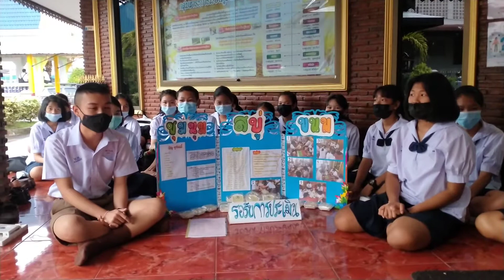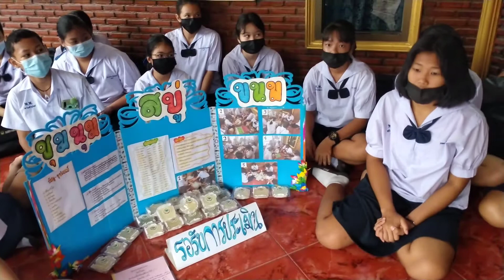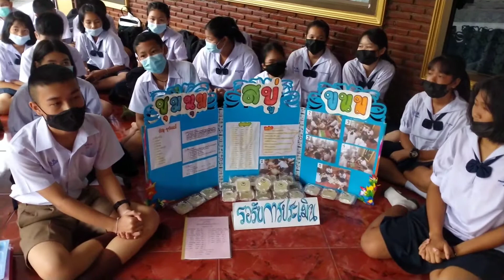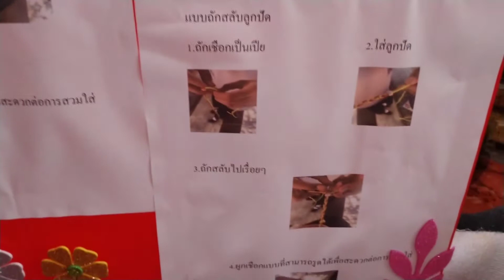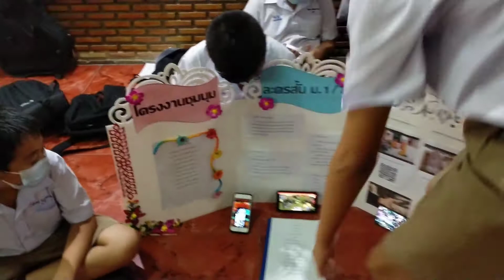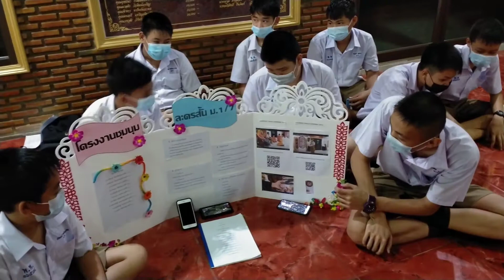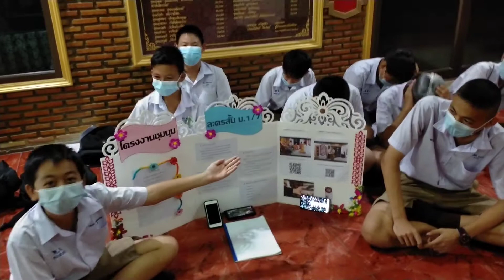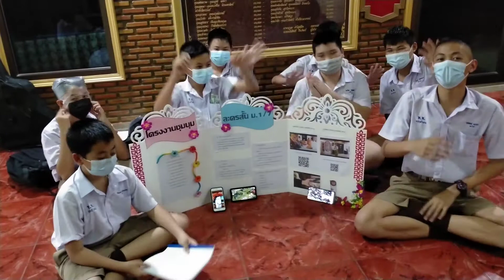ภาพการชุมนุมของนักเรียนโรงเรียนแห่งหนึ่ง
ภาคเรียนที่2/2563